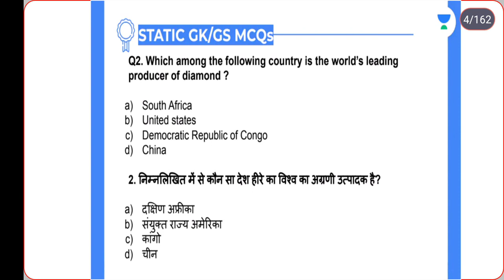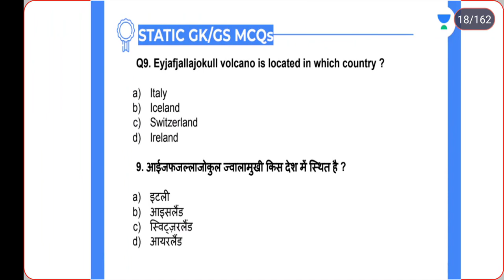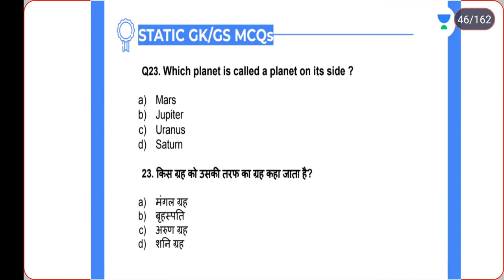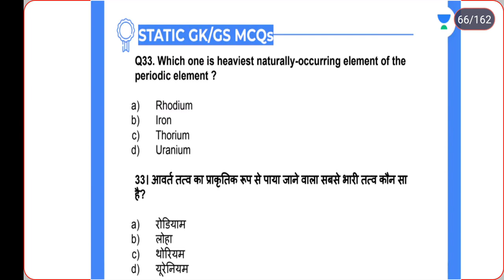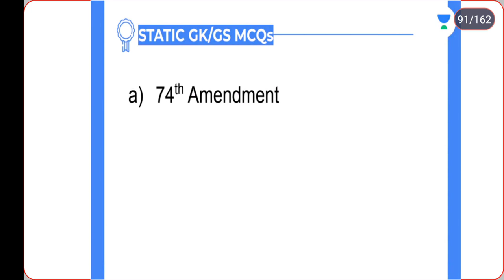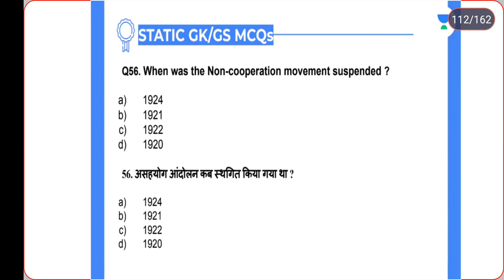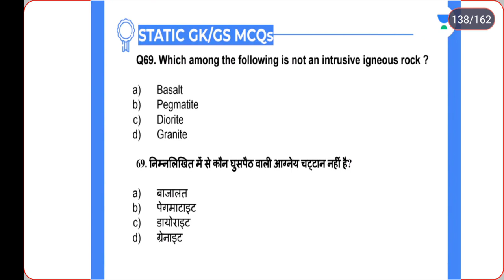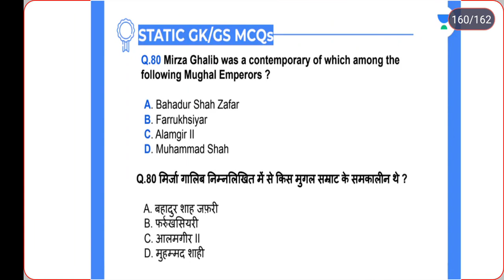Static Gk/Gs PYQs For SSC Exam